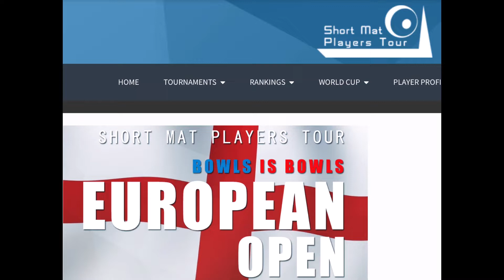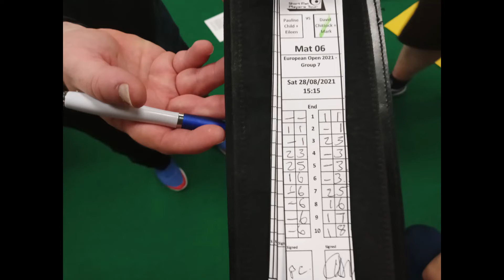Bowls is Bowls European Open 2021 Short Mat Players Tour 4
Interesting match played on Saturday afternoon between Pauline Child & Eileen Smith-Allen against David & Mark Chittock